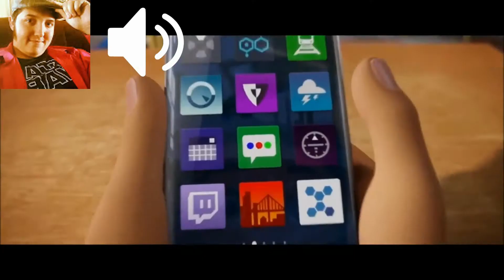The Emoji Movie (PT. 2) - The Dogmatic Director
The Madness Continues...

Written and Directed by: J. L. Percival

Edited by: Ryenn Story & J. L. Percival